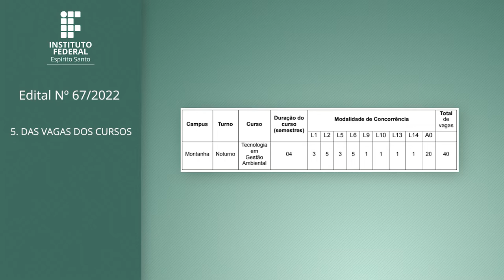PS 67/2022 – Cursos de Graduação – Sisu 2022/2